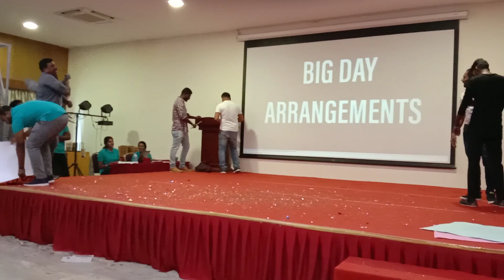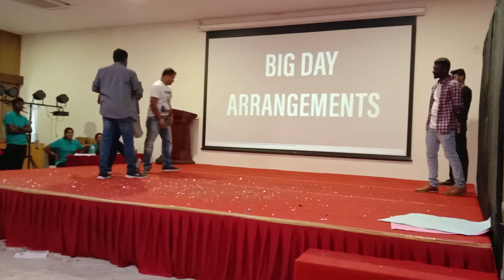Trend Dec 2019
Skit by Cluster team